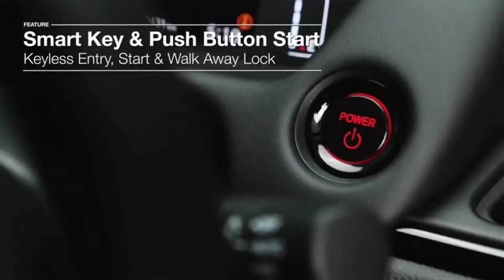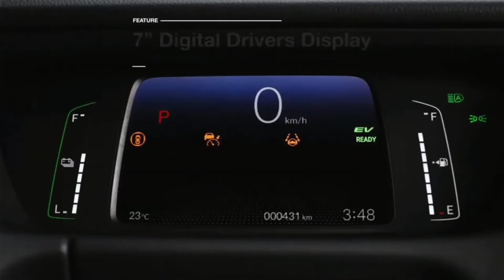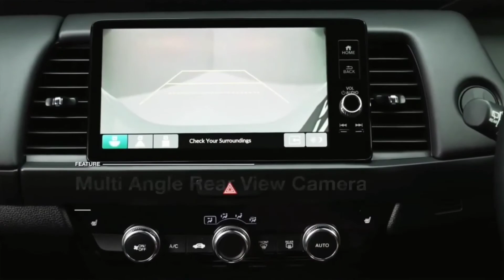New Honda Jazz 2023 - Hadir dengan Tipe RS Terbaru E-HEV